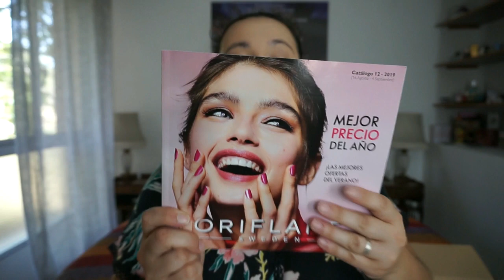Unboxing Pedido Cat. 11 | ORIFLAME | Noelia Talero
Una vez más os enseño qué viene en la caja de cada catálogo de un nuevo pedido a Oriflame.

PRODUCTOS MENCIONADOS/PRECIOS
-Fragancia Be the Wild Leyend 11,99€.
-Set productos de Leyenda (4) 12,99€
-Perfilador de Labios Ultimate Colour Stylist 6,99€.
-Barra de labios Super Mate 6,99€.
-Polvos translúcidos On Colour 6,99€.
-Elixir Perfeccionador Iluminador GG 12,99€.
-Jabón en barra Patoaventuras 2,99€.
-Balsamo de labios Rapunzel 3,99€.
-Desodorante Activelle 3,99€
-Champú 2 en 1 Manzanilla y Aguacate 9,99€.
-Jabón líquido Aceite de Oliva y Aloe Vera 6,99€.
-Joyero Folleto de ofertas.